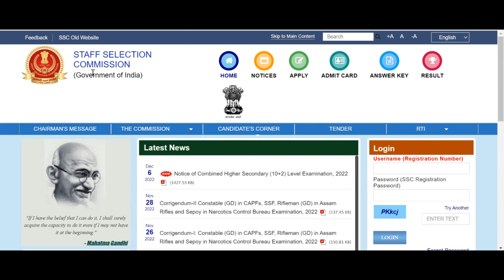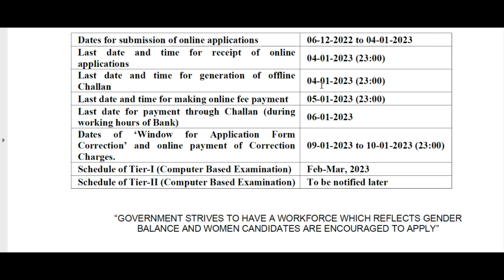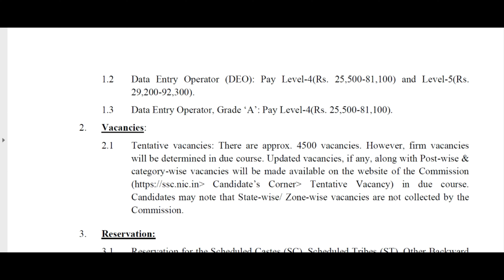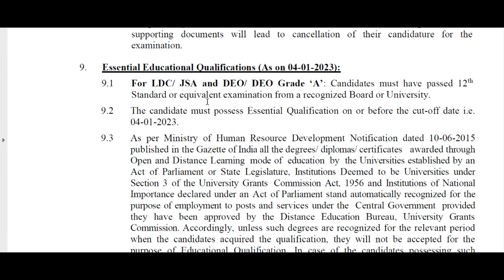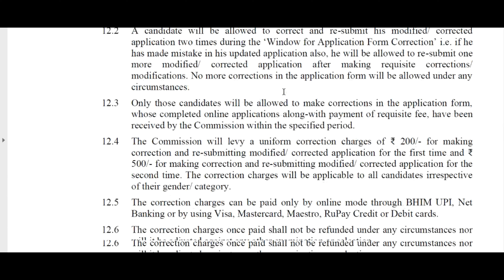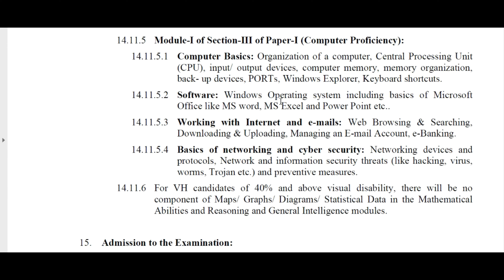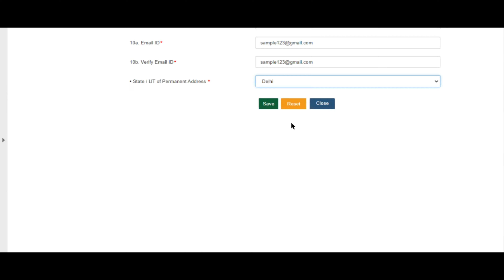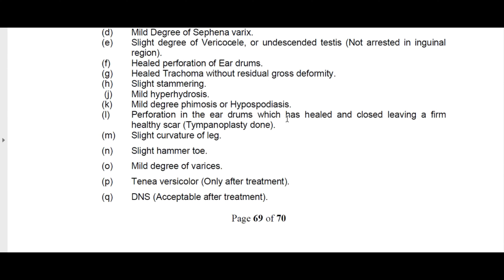SSC 10+2 CHSL Recruitment 2022 Apply Online for 4500 Post (Combined Higher Secondary Level) CHSL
SSC 10+2 CHSL Recruitment 2022 Apply Online for 4500 Post (Combined Higher Secondary Level) CHSL  Complete Information In Video Please Full Watch